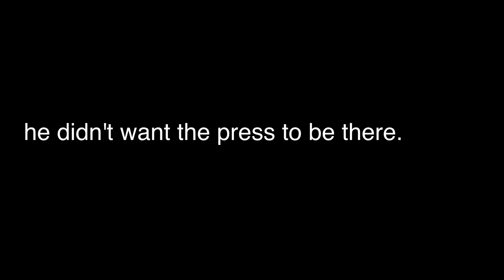Bloomberg/Rockaway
Mike Bloomberg visits the Rockaways and gets cursed out.